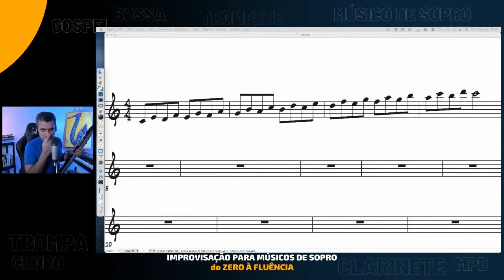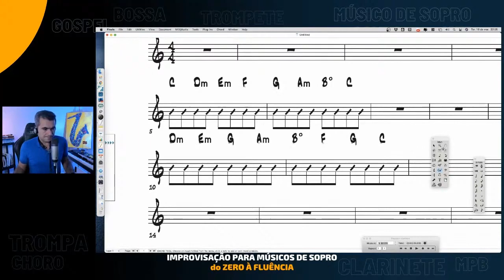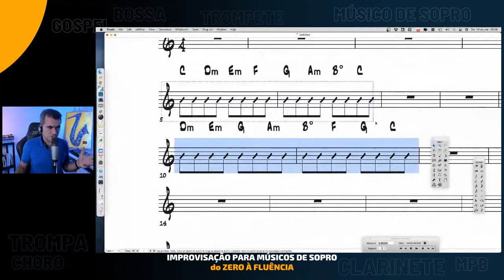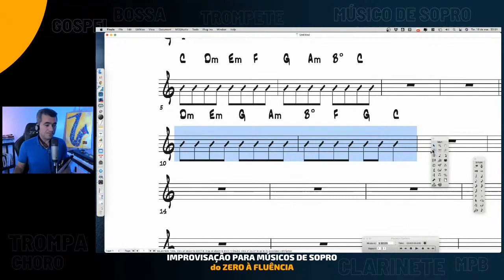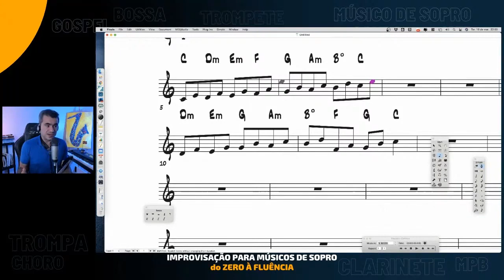Você já pensou em REAPROVEITAR esse estudo? | Elias Coutinho